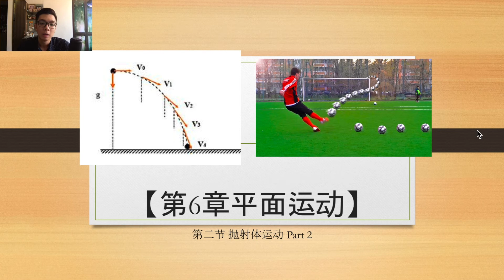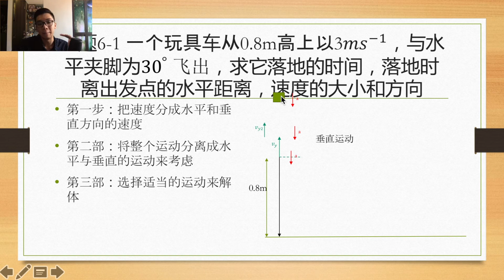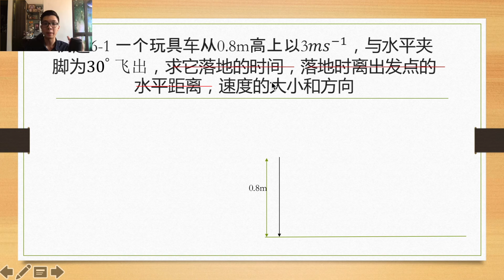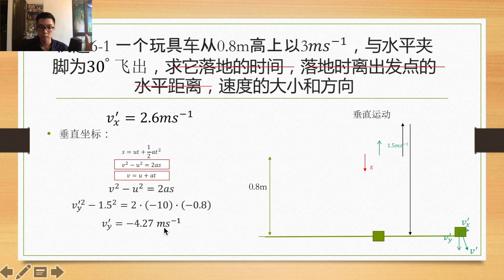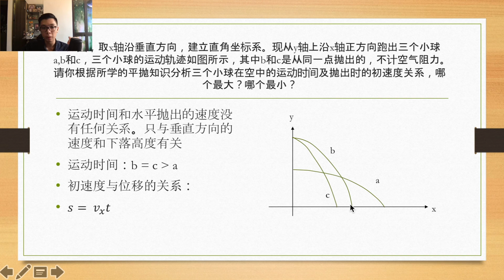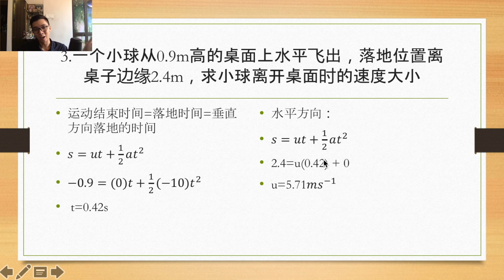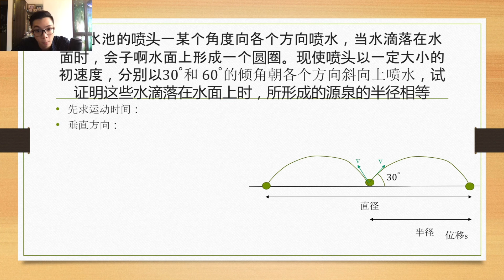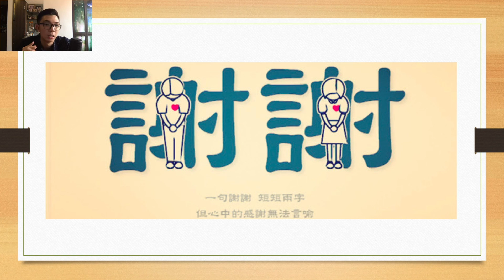【第6章 平面运动】 第二节 抛射体运动 Part 2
大家好！谢谢各位的支持噢！第二节来了😁
您们的支持是我坚持的理由❤️
这一本新的高一课本是中国老师编的，程度相当地高，我花了很长的时间才想好应该怎么简单化地分析给各位学生们理解
除此之外我也非常乐意接受来自各位学生的意见及建议噢！
可以直接来我的面子书联络我噢😁😁